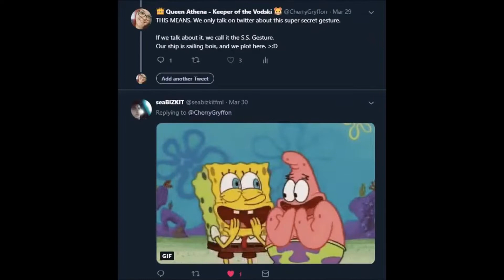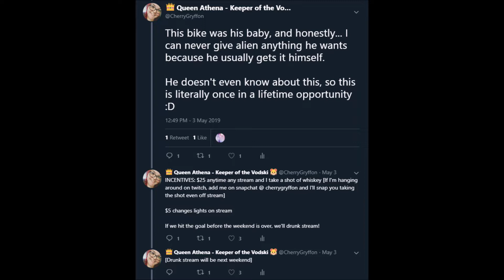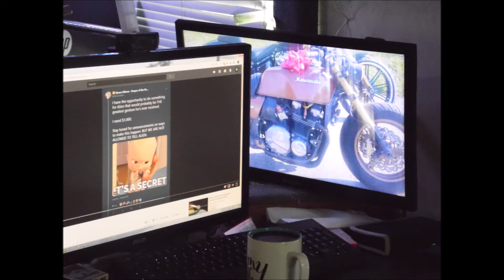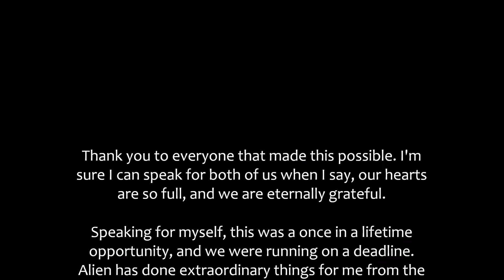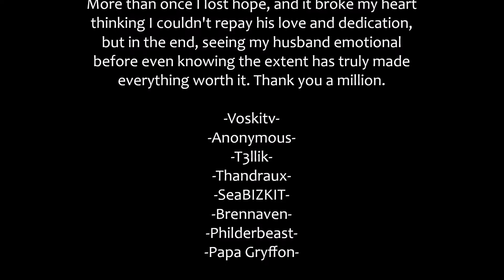SSGesture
I spent a month and a half sneaking behind the scenes to orchestrate and fund the re-purchase of my husband's beloved motorcycle.

He sold it a year ago to pay for moving me across states after we'd spent 6 months living apart out of necessity when he got a new job, though it killed his soul to do so.

My husband is not an emotional man, so the level of emotion displayed here speaks like thunder to the emotion he was feeling.